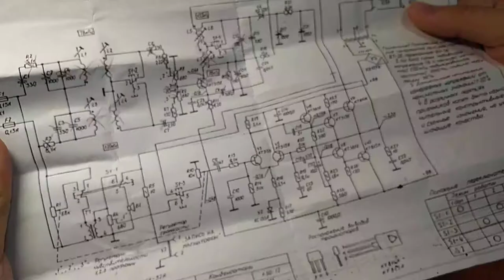Wi-Fi радиоточка на ESP32 (Ka-Radio32)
Короткое видео отчет про переделку радиоточки в интернет радио на микроконтроллере ESP32-S и I2S ЦАПе на микросхеме MAX98357. Блок питания, динамик и транзисторный усилитель остались родные. А что-бы было смешнее функционал обычной радиоточки тоже был сохранен, и добавлен аудиовход в усилитель.
Бюджет проекта:
ESP32 - 180 рублей
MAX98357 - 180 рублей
Понижалка до 3,3 В - 40 рублей
Антенна (не обязательно) - 70 рублей
Радиоточка с помойки - бесценно